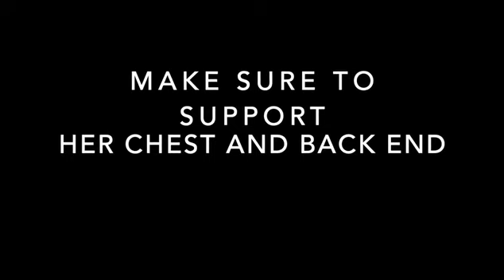Picking up your cat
In this video, I show how to pick your cat up. This a behavior you can train with a clicker.  I use the "Up" cue and click when lifting.  The cat is rewarded with a treat.